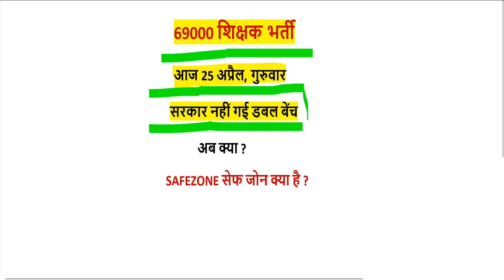69000 शिक्षक भर्ती कौन SAFE ( super tet cut off latest news) 25 April, 2019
next date today friday, March 29, 2019 on allahabad highcourt

68500 answer key pdf
68500 answer key download
68500 revised answer key
68500 answer key series b
up assistant teacher answer key 2018
68500 answer key series a
68500 sansodhit answer key
68500 answer key series c
sarkari result
72000 teacher vacancy latest news
68500 unofficial answer key
68500 answer key set b
68000 answer key
68500 paper
68500 results date
likhit pariksha result date
68500 answer key official
shikshak bharti pariksha up
68500 answer key sarkari result
68500 question paper download
68500 exam analysis
up prt paper
68500 question paper 2018
68500 result date
68500 shikshak bharti latest news
68500 answer key pdf
68500 answer key download
68500 revised answer key
68500 answer key series b
68500 answer key series a
up teacher answer key 2018
68500 teacher answer key